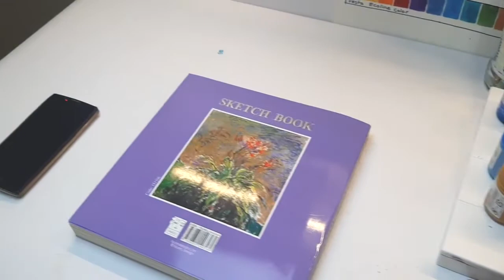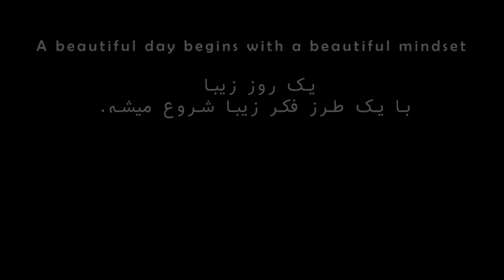disney character painting/گواش پنتل/آموزش نقاشی/princess jasmine painting/PENTEL gouache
liveyourhobbies paintwithme howtodraw sweetillustration illustration آموزش نقاشی#تصویرسازی#